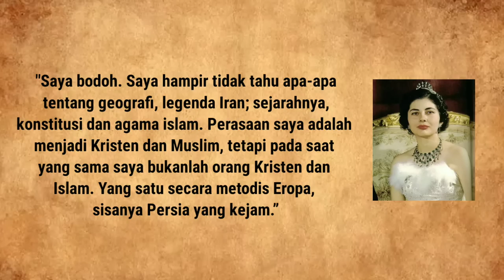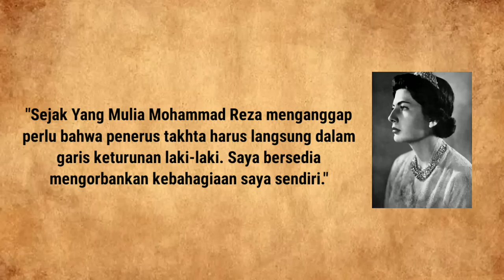RATU IRAN MUR-T4D❗ BIKINI SCANDAL & TRAGIC HISTORY OF SORAYA, THE HATED QUEEN OF IRAN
‘Venus Asia’ the Most Beautiful and Scandalous Fawzia Fuad of Egypt, Queen of Iran. How CIA Discovered Her Bed Scandal with Mohammad Reza Pahlavi, Shah Iran